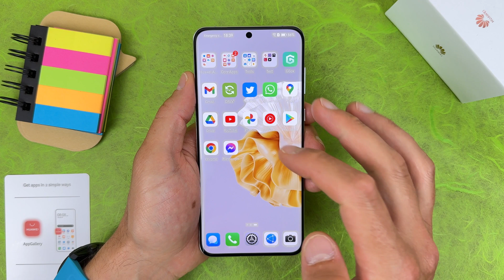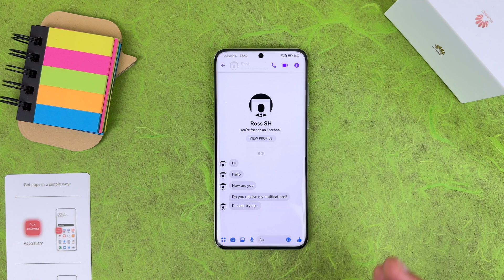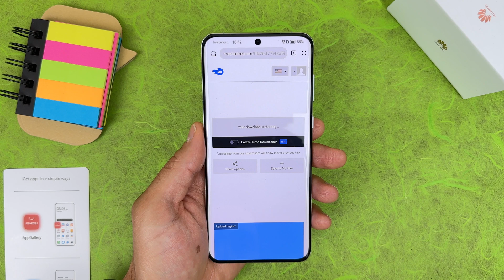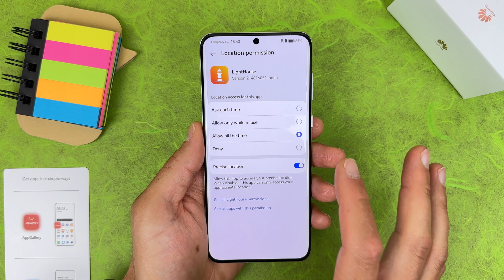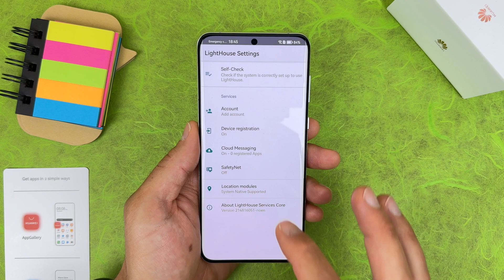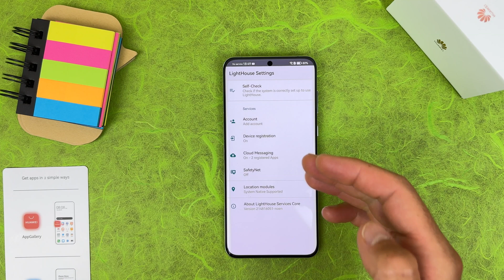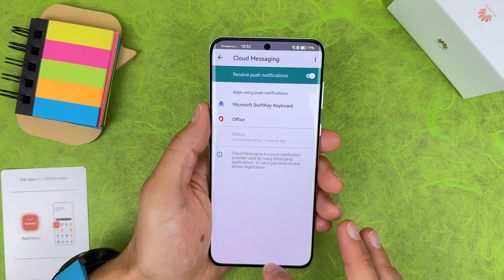FIX Huawei Push Notifications!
Simple trick how to start receiving push notifications from every application like Messenger, Twitter, Facebook, Instagram, Slack, Twitch, Snapchat, Skype, Disacord... with the help of LightHouse old version. Just install it on your Huawei, Nova or P60 Pro, P50, P40, Mate series device and after that install desired apps, notifications will start popping up. Of course to use google services you still need to install Gbox or Gspace.

Camera Battle: Huawei P60 Pro vs iPhone 14 Pro vs Samsung S23 Ultra - Which Takes the Crown?